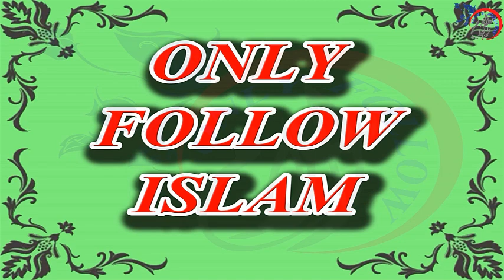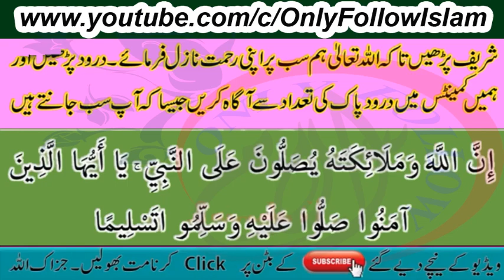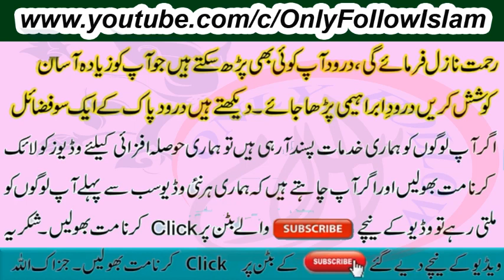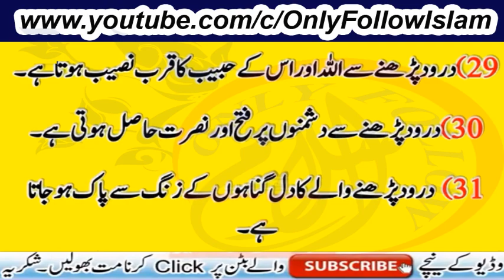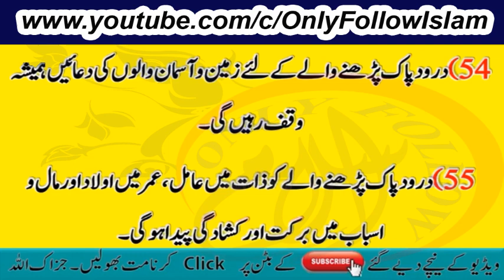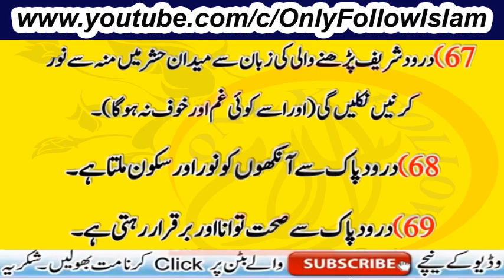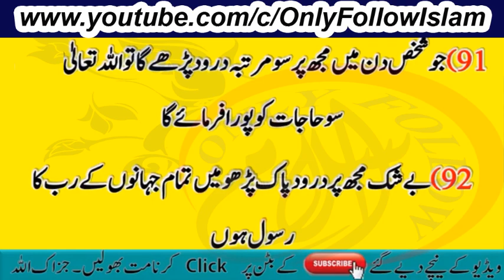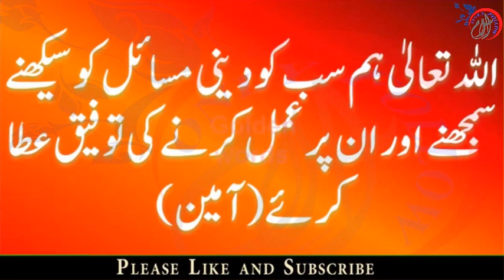|| part 1,2,3 complete for audiance requeste || Darood Sharif K 100 fazail In Urdu ||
|| part 1,2,3 complete for audiance requeste || Darood Sharif Ki Fazilat Aur Barkat || 100 Fazail Of Durood Shareef In Urdu ||
100 Benefits Of Sending Durood Shareef On Prophet Mohammad (PBUH). Darood Sharif Ki Fazeelat (Islamic Educational Video)
درود شریف پڑھنے کے 100 بہترین فضائل جو آپ کی زندگی بدل دیں